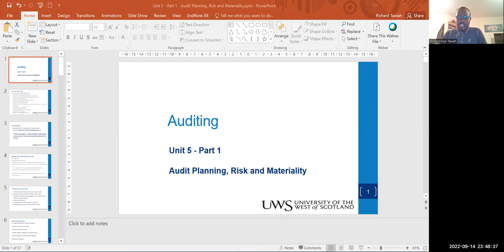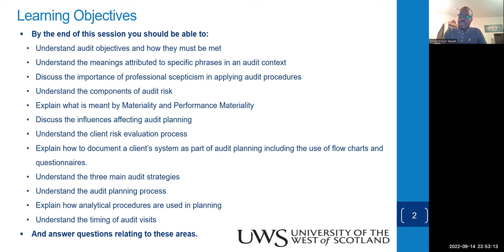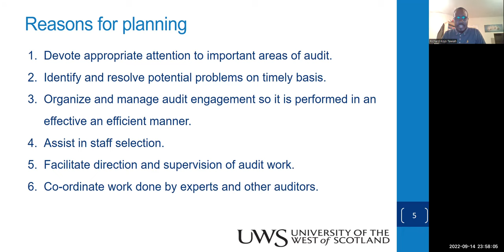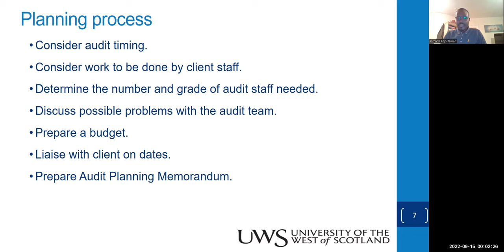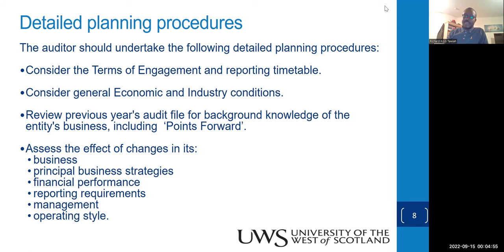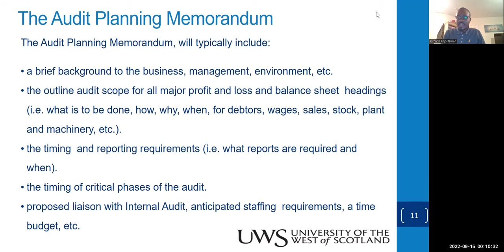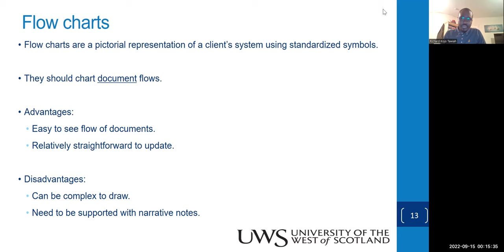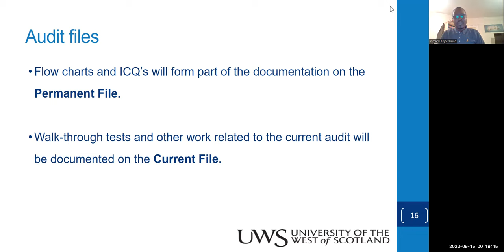Audit Planning, Risk and Materiality - Part 1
Audit Planning Process - Strategic Direction and Detailed Content